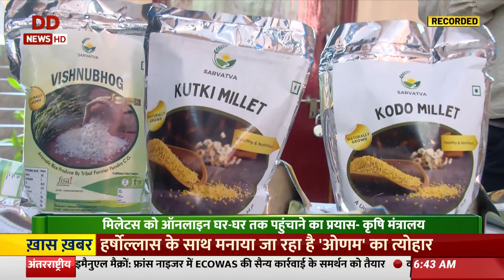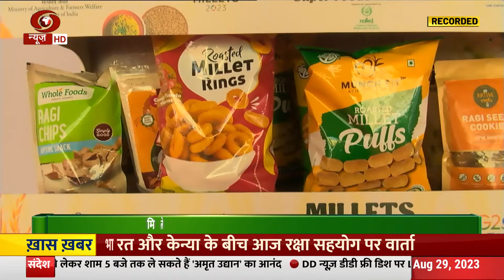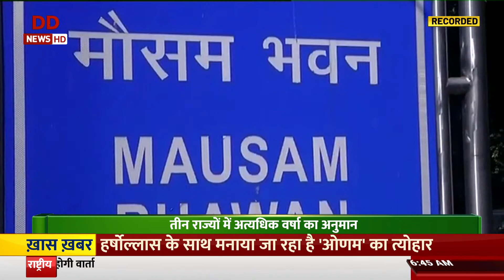Kisan Samachar | Latest news updates from the world of agriculture and farming